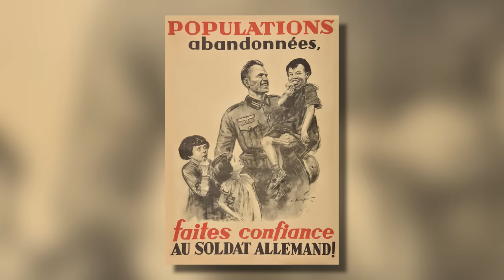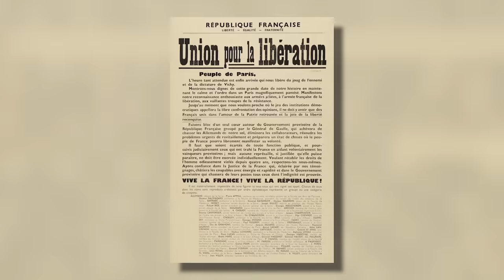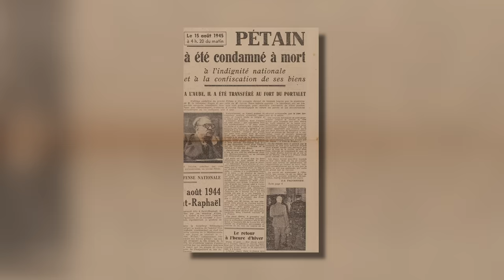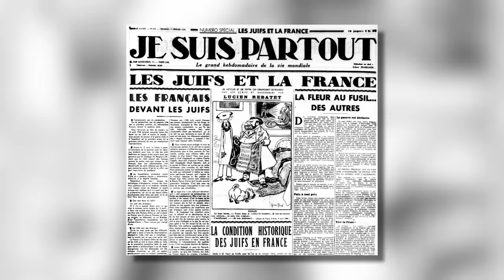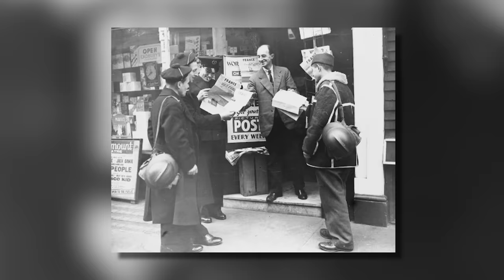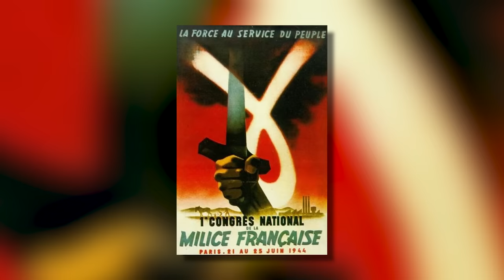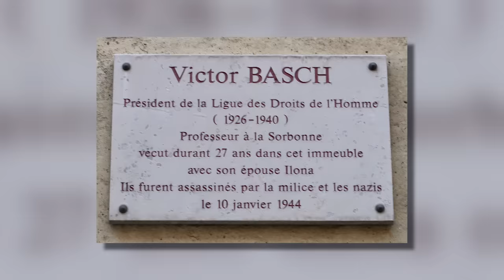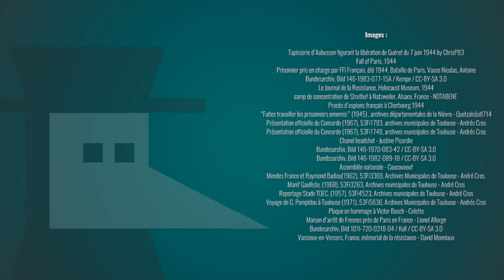La face sombre de la résistance française : l'épuration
Si la Libération de la France durant la Seconde Guerre mondiale est considérée comme l’une des grandes pages de l’histoire de notre pays, elle a aussi, vous ne l’ignorez pas, son côté sombre. Et celui-ci porte un nom : l’épuration. Pour mieux comprendre, on va revenir en 1944.

Retrouvez ici la vidéo dans laquelle je reviens sur les critiques qui ont pu être faites sur cet épisode

📝 Écrit par Benjamin Brillaud et Julien Hervieux

➤➤➤ Sources en fin de description

🔸Découvrez ma boutique en ligne🔸
🔸Rejoignez-moi sur les réseaux !🔸
➤➤➤ Pour en savoir plus :
- Histoire de l'épuration, de Bénédicte Vergez-Chaignon,
- La Grande Histoire de France après l'occupation, d'Henri Amouroux,.
- L'Épuration des intellectuels, de Pierre Assouline
- Le Centre Régional Résistance et Liberté, qui a l'avantage de donner des exemples en province.

Des ressources indispensables et complémentaires sur le sujets qui viennent nuancer certaines informations diffusées dans cette vidéo (merci aux retours critiques sur le sujet).
- Les Françaises, les Français et l'Épuration: De 1940 à nos jours, de Fabrice Virgili et François Rouquet